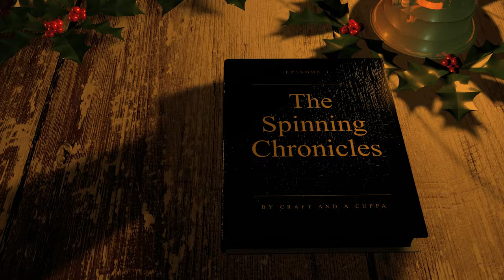The Spinning Chronicles - Episode 1, Merino Braid, Spinning Yarn, How to Spin Yarn, Spinning Vlog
Hi everyone and welcome to the first episode of The Spinning Chronicles! I have had so much amazing feedback from sharing snippets of new spinning jouney and many of you have said that you would love to see it in more detail. This isn't a lesson as such but more of a Vlog of my own personal journey with spinning, but I am sure you will pick up some tips along the way! If you have tips for me, then I would absolutely love to read them in the comments!

My fibre was purchased from Wonderful Woof on Etsy and my wheel is an Ashford Kiwi 3 which I purchasd from The Threshing Barn.

I have started adding Art Batts in my Etsy Shop for all of you budding spinners out there!